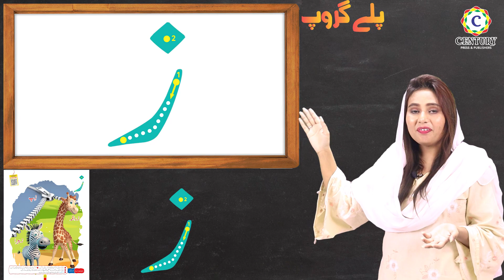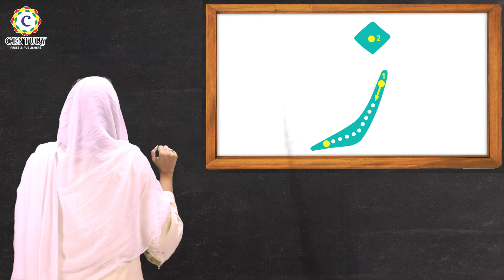Urdu Playgroup Page 22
Century Urdu Playgroup Page 22